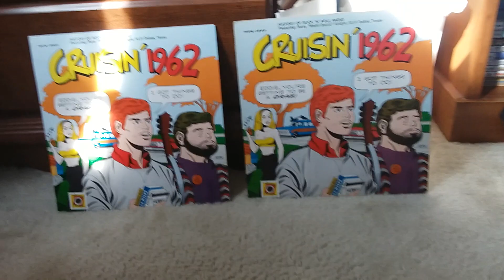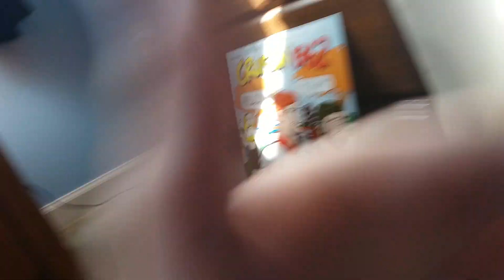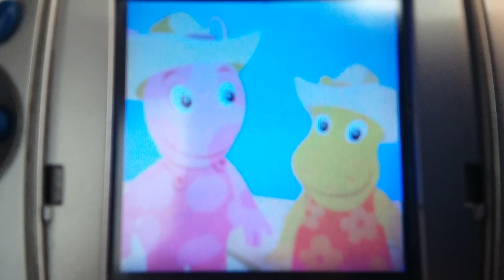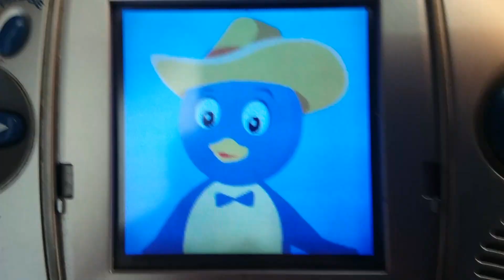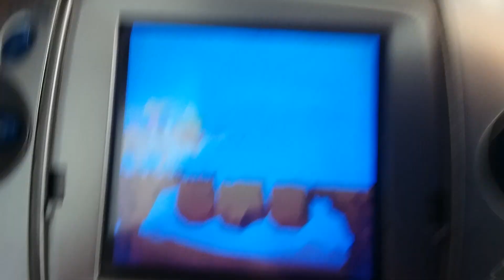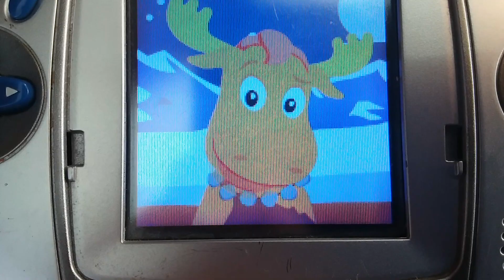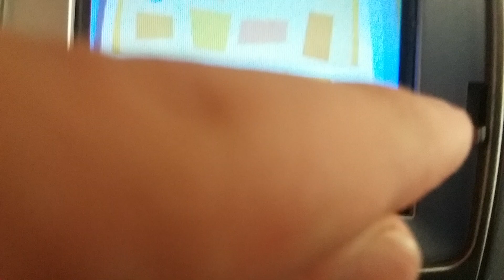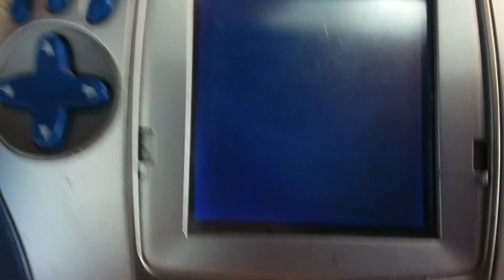SonicBoomFan101's Leapster Demos: The Backyardigans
If Viacom blocks this video for copyright, I'm going to get mad, so yeah, we have a talk about the 1986 version of Cruisin' 1962 before we begin the demo.